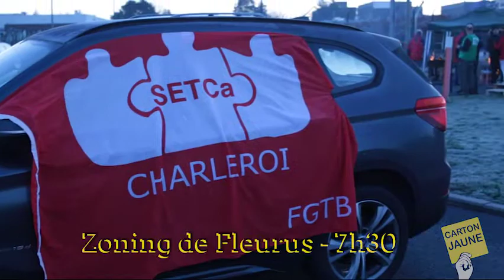Grève générale en Belgique, région de Charleroi - 13 février 2019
Grève générale en front commun partout dans la Belgique
Zoom sur la région de Charleroi et de Fleurus

Avec entre autre, les travailleurs du TEC, d'Entra, d'Induscabel, d'IRE, d'AGC, de Médecine pour le peuple et de Bpost
Les syndicats CSC et FGTB
Et les gilets jaunes

Merci à tous pour votre accueil chaleureux et pour vos actions :)